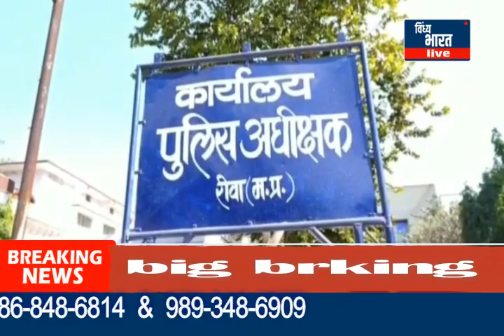सेना का जवान निकला दुष्कर्म का आरोपी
सेमरिया थाना क्षेत्र में शादी का झांसा देकर दुष्कर्म करने वाला आरोपी सेना का जवान निकला है, मामले की जानकारी देते हुए एडिशनल एसपी अनिल सोनकर ने बताया कि रिश्तेदार की ही युवती से संपर्क होने पर दुष्कर्म किया था और शादी का झांसा दे रहा था ,जब युवती ने शादी का दबाव बनाया तो आरोपी मुकर गया और धमकी दी जिसके बाद पीड़िता ने थाने में एफ आई आर दर्ज कराई है।हालांकि पुलिस ने आरोपी के नाम और पैसे का खुलासा नहीं किया लेकिन सूत्रों की मानें तो आरोपी स्वरूपानंद द्विवेदी अतरैला थाना क्षेत्र का रहने वाला है ,जिसकी तलाश में पुलिस दबिश दे रही है। vindhyatoday bharat live